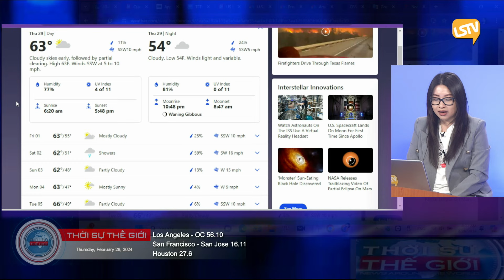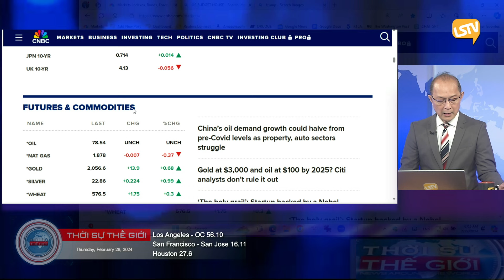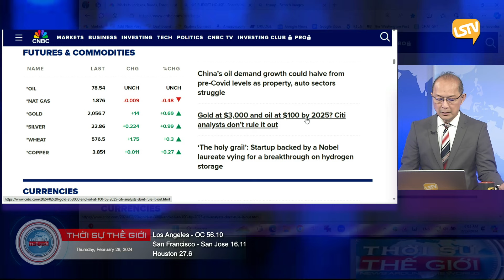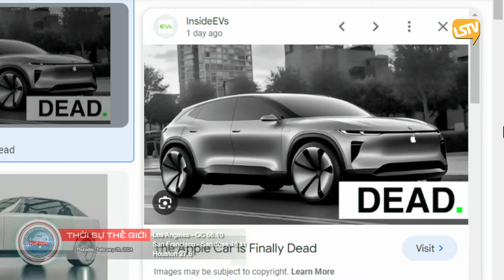Thời Sự Thế Giới P1 (02-29-24) Hạ viện tạm thông qua ngân sách cho đến ngày 22 tháng 3